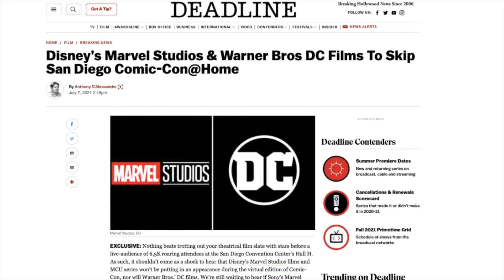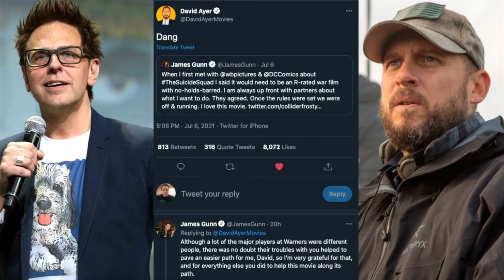Quentin Tarantino Talks Snyder Cut | No Marvel or DC @ Comic Con | Army of Thieves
Time Stamps:

00:16 - No DC or Marvel at Comic Con
02:30 - Quentin Tarantino's interest in Snyder Cut & praises the fans
05:41 - James Gunn shows support to David Ayer (Suicide Squad)
10:43 - Army of Thieves photos. Trailer coming soon!
13:04 - Marvel pop figure reveals a Erik Killmonger as king of Wakanda
16:06 - Patty Jenkins talks Star Wars Rogue Squadron

Fandom United Live happens every Sunday evening at 7:30pm PT with a stream that's dedicated to open discussions & debates. The conversations touch on current Hollywood events, upcoming movies & shows (DC & Marvel), latest news, rumors and even leaked set photo reveals that weren't meant for the public to see yet. Literally EVERYTHING is on the table, and at times the viewers watching LIVE can steer the topic of discussion with their opinions in the chat. Stop by, chat & share your opinions.